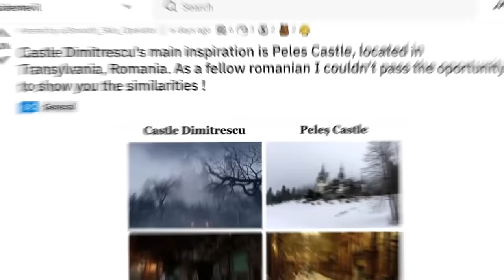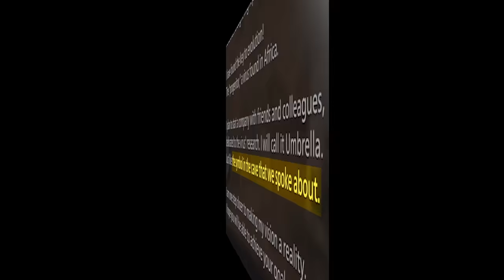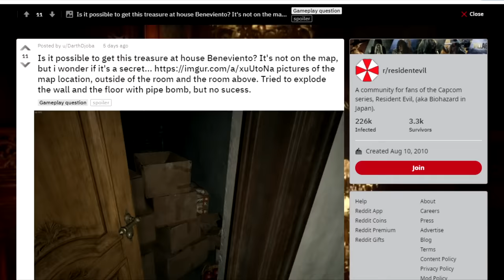20 Dumb & SECRET Things You Missed In Resident Evil 8: Village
Resident Evil Village (PC, PS5, PS4 Xbox Series X/S/One) is filled with cool secrets, dumb stuff, Easter eggs, and lore. Here are some of our favorite things throughout.

– Resident evil 1 all endings

– Resident Evil: The Umbrella Chronicles – Cutscenes – Rebirth

– PS1 Dino Crisis 2 Trailer HD